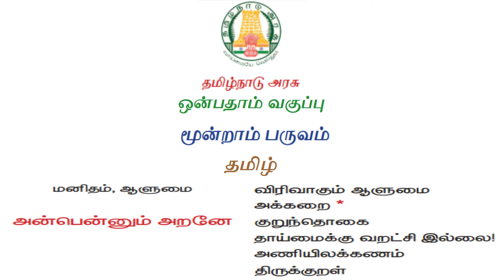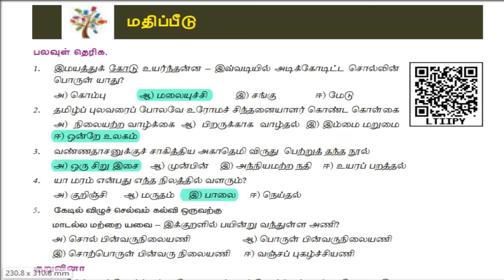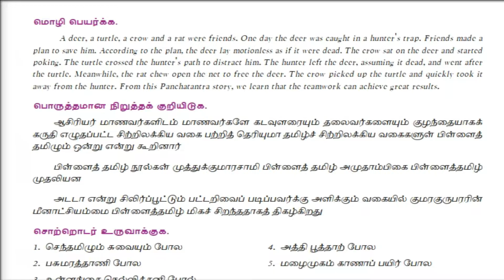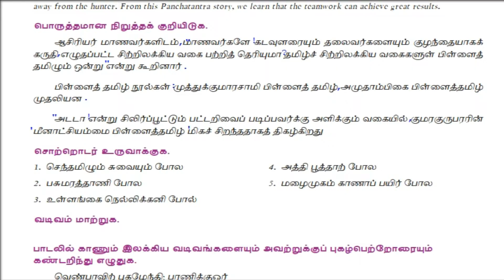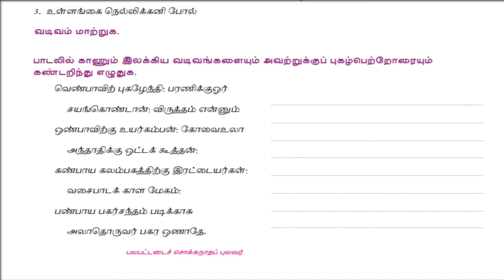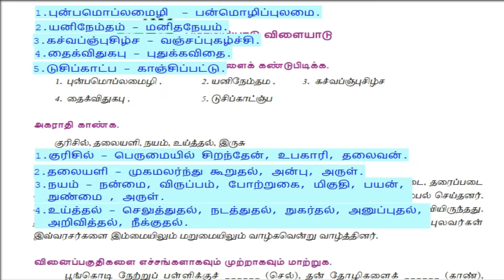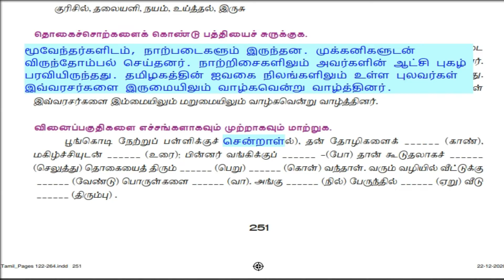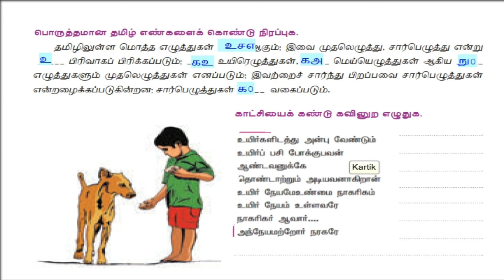9th Tamil 3rd Term 3rd Unit | Book back Answer | TNPSC Group II, IIA, IV | TET Paper 1&2 | TNUSRB